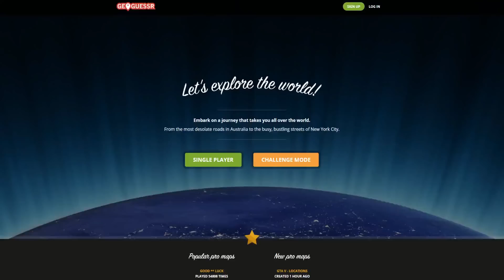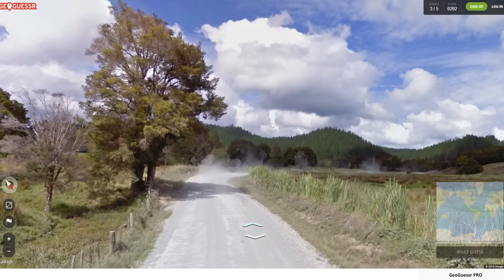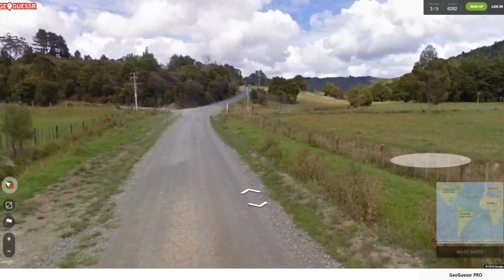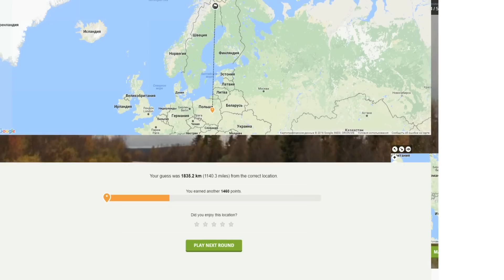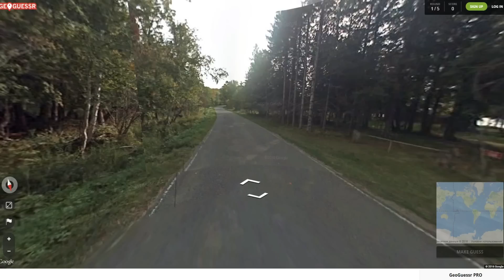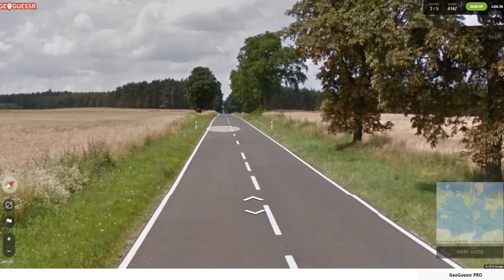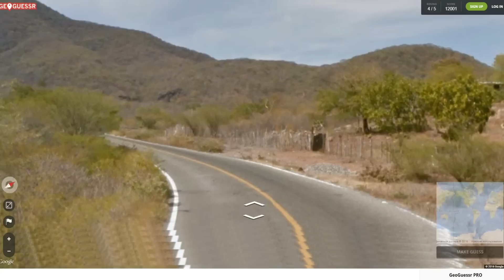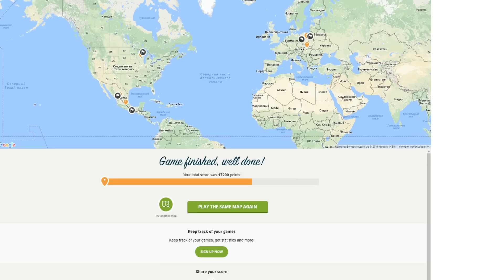БРЕЙН НАШЕЛ ЧЕЛОВЕКА-ПАУКА?!